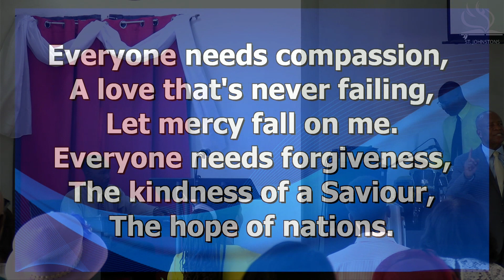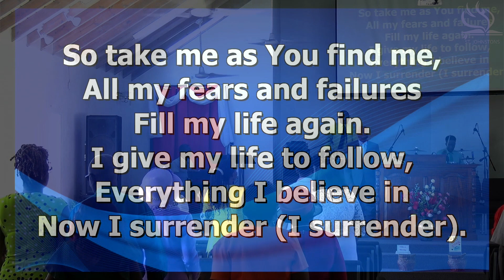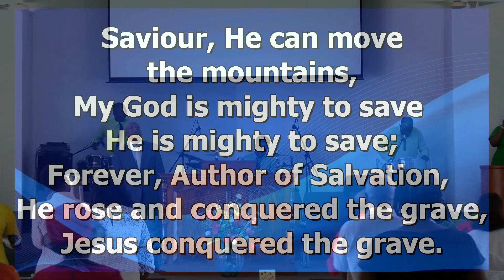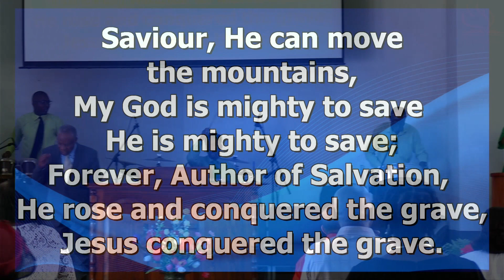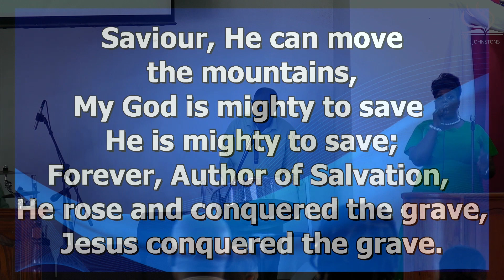240331 SJCOTN 01 WorshipSong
Worship Song: Mighty To Save
By Worship Team
St. Johnstons Church of the Nazarene
Antigua.
(SJCOTN)